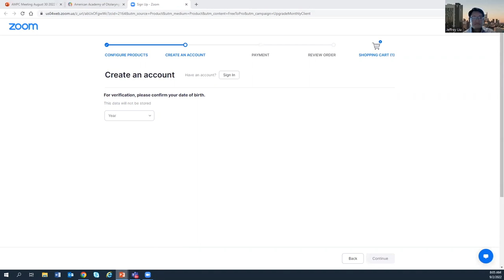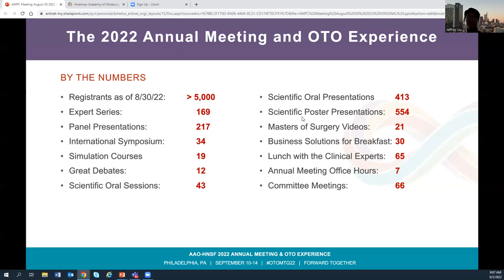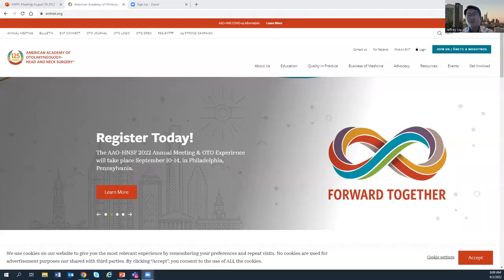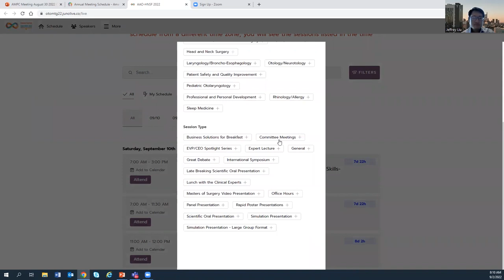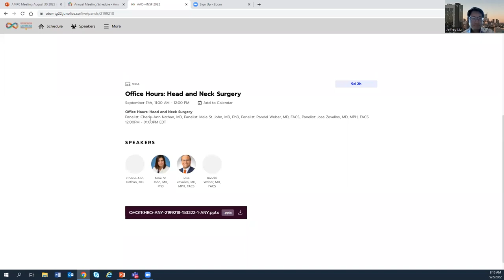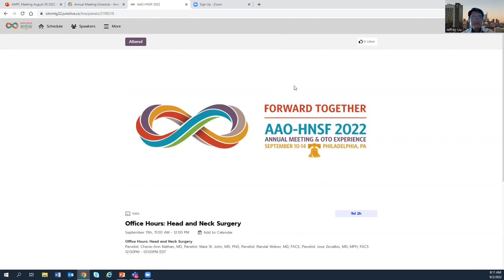Danny and Jeff Welcome All to the Annual Meeting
Drs. Daniel Chelius and Jeffrey Liu offer an open invitation to the 2022 Annual Meeting & OTO Experience

00:00 - Introductions from Daniel C. Chelius, MD and Jeffrey Liu, MD
01:40 - Attractions in Philadelphia
03:33 - Where Will OTOMTG22 Take Place?
03:56 - SIM Tank Showcase
04:13 - ENTrepreneur Faceoff
04:57 - Favorite Meeting Moments
06:57 - YPS, SRF, WIO, and BOG General Assemblies
08:07 - By the Numbers
09:24 - Expert Series
09:56 - Panel Presentations
10:17 - Great Debates
10:59 - Simulation Opportunities
12:07 - Scientific Oral and Poster Presentations
12:39 - Business Solutions for Breakfast
13:08 - Lunch with the Clinical Experts
13:30 - Annual Meeting Office Hours
14:22 - Committee Meetings
15:10 - Build Your Schedule
16:38 - Schedule at a Glance
17:18 - Navigating the App
19:00 - Final Thoughts